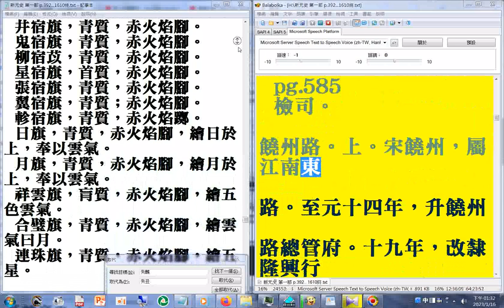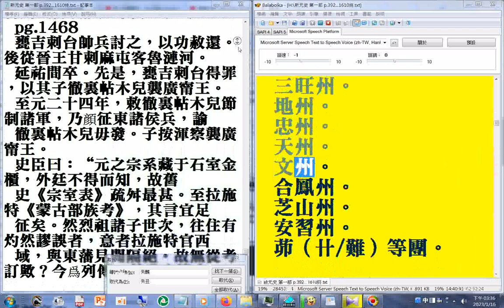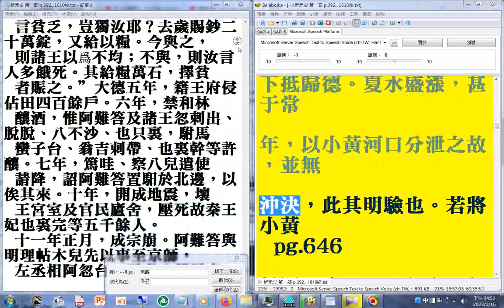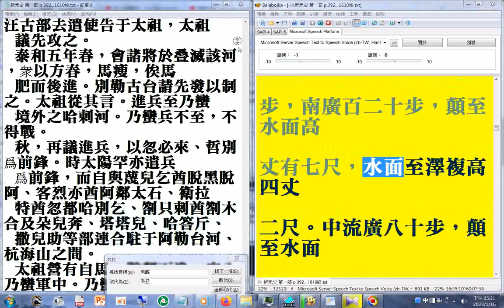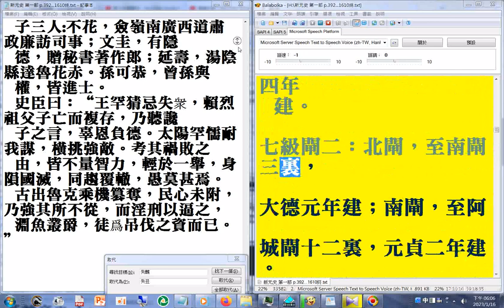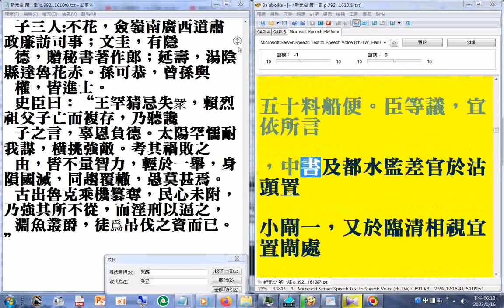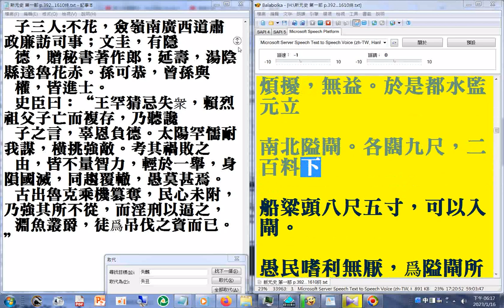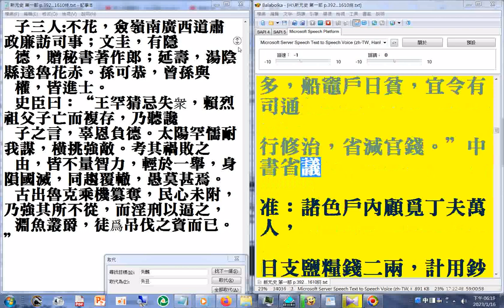第一部 04(03+04 p.392...666a）二十六史全文逐字唸使用電腦報讀程式 Balabolka朗讀逐字唸，部分破音字讀音有誤請見諒 +瀏覽p.392...1610終